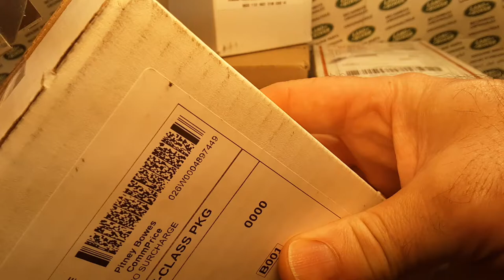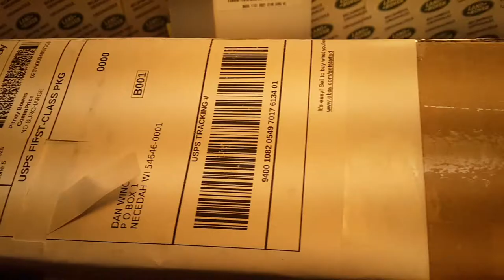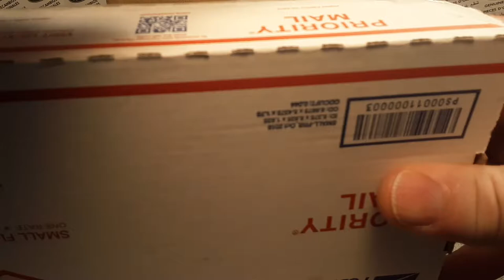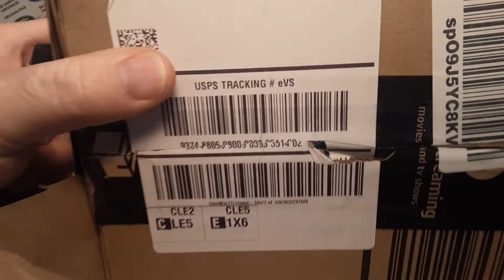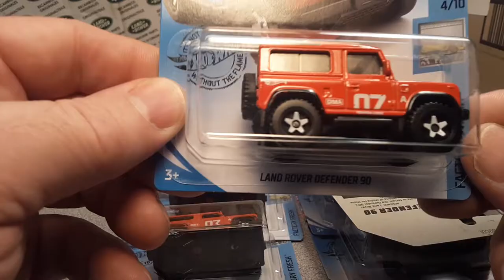Rover Land UNBOXING Saturday!! WOW!!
Check out this weeks Land Rovers!!
Up coming videos on some of these beauties'!!

My Address:
Dan Winchell